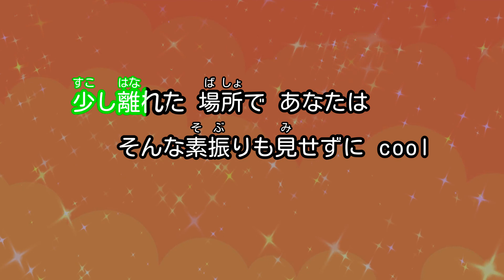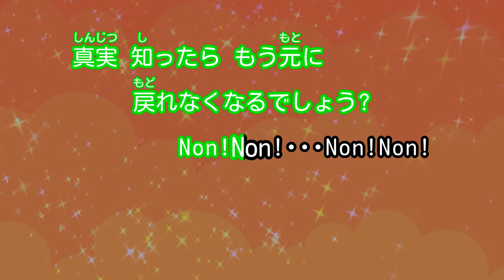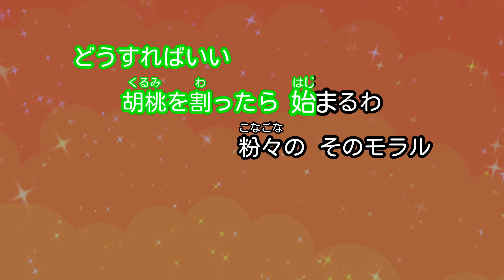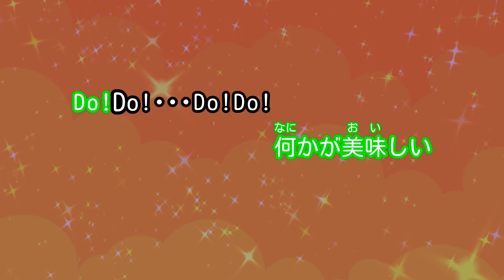【カラオケ】胡桃とダイアローグ(team A) / AKB48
「日本ヒューレット・パッカード」CMソング